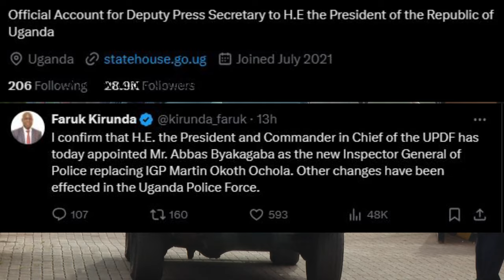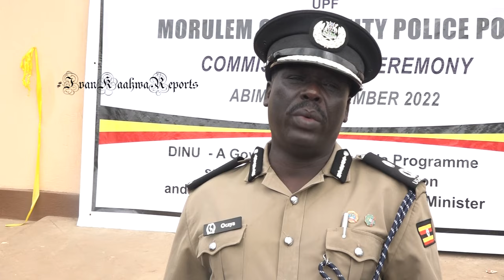Museveni Reshuffles Police High Command - UPDF officer in Police redeployed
President Museveni has made changes in the Police High Command, naming former Director of Counter Terrorism Abasi Byakagaba as the new Inspector General of Police and James Ocaya as the Deputy Inspector General of Police.
The changes have led to the recalling of several UPDF members from the police, with the exceptions of AIGP Brig. Christopher Ddamulira, the Crime Intelligence Director, and AIGP Tom Magambo, the Criminal Investigations Director.
The recalled UPDF officers include Maj. Gen. Tumusiime Katsigazi, the former Deputy IGP, and Brig. Gen. [AIGP] Godfrey Golooba, who has been the Director of Human Resource Development.
President Yoweri Kaguta Museveni has reassigned senior officers in the Uganda Police Force, as confirmed by Deputy Presidential Press Secretary Faruk Kirunda through his Twitter handle.
Assistant Inspector General of Police Abasi Byakagaba has been appointed as the new Uganda Police Chief, replacing Martin Okoth Ochola, whose tenure had expired.
Byakagaba previously served as the Director of Counter Terrorism at the Uganda Police Force, where he was responsible for investigating, disrupting, and responding to terrorist incidents in Uganda.
Working with other security agencies, Byakagaba has been instrumental in dismantling ADF terrorist cells nationwide and arresting key suspects involved in criminal activities.

He brings extensive experience and knowledge in security operations, having undergone specialized training in counter-terrorism in the United States. Senior Commissioner of Police David Wasswa has been appointed the new Police Counter Terrorism Director, a position previously held by Byakagaba.
AIGP James Ocaya has been named the new Deputy Inspector General of Police, replacing Maj. Gen. Tumusiime Katsigazi, who has been recalled to the UPDF for redeployment.
AIGP James Ocaya was formerly the Director of Research and Planning in the Uganda Police and played a key role in assessing police operations for strategic development, including the construction of police posts across the country.
He is succeeded by Senior Commissioner of Police Namutebi Hadijah, who has been the Chief Political Commissar.
Senior Commissioner of Police Moses Kafeero has been appointed the new Human Resources Director, replacing Brig. [AIGP] Godfrey Golooba, who returns to the UPDF.
Senior Commissioner of Police Frank Mwesigwa has been appointed the new Police Operations Director, replacing AIGP John Nuwagira, who has been appointed the new Field Force Unit’s Commandant.
Other changes include the reposting of AIGP Kaali Ali Fahdi as Head of the Field Force Unit to the Directorate of Fire Prevention and Rescue Services as the Director, replacing AIGP Joseph Mugisa.
These latest changes have seen almost all UPDF officers in the Police Force removed, with the exceptions of AIGP Brig. Christopher Ddamulira, the Crime Intelligence Director, and AIGP Tom Magambo, the Criminal Investigations Director.